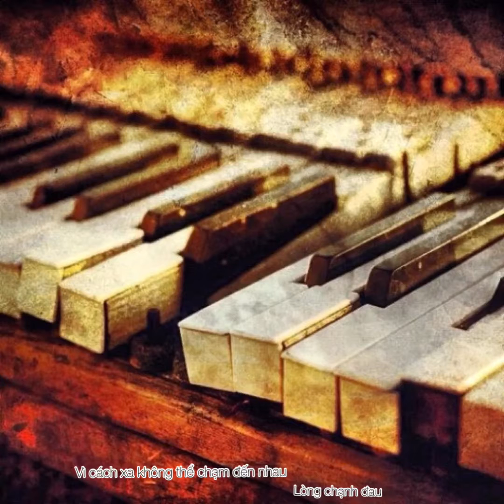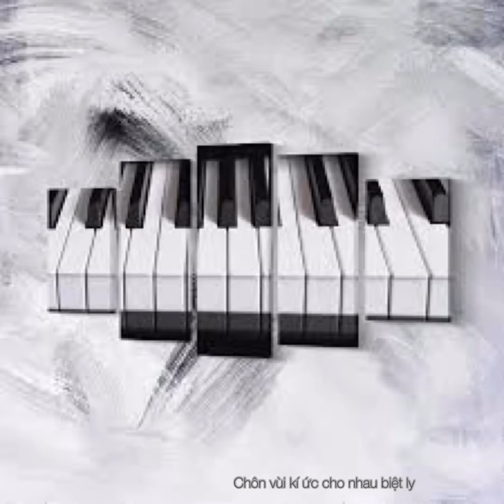Từng || by An Nguyen